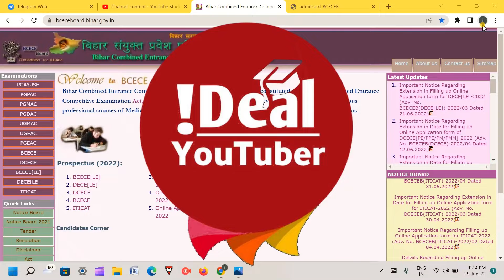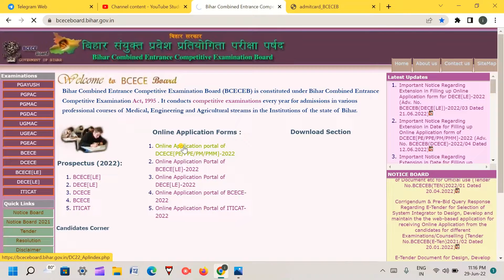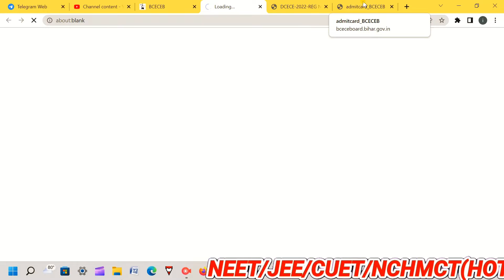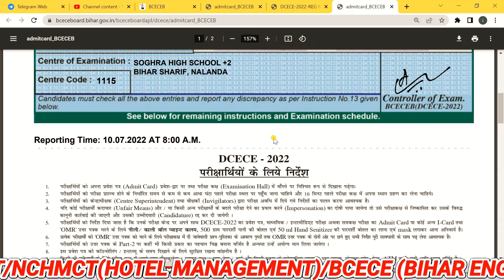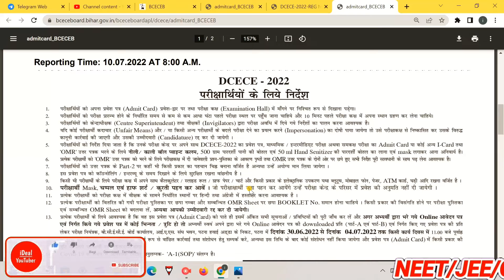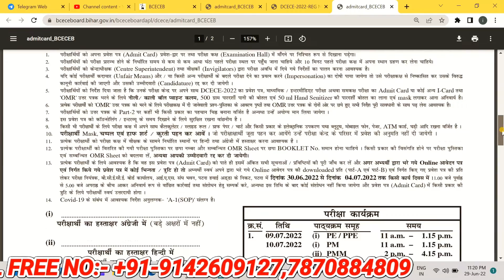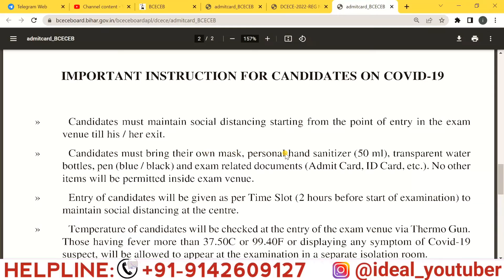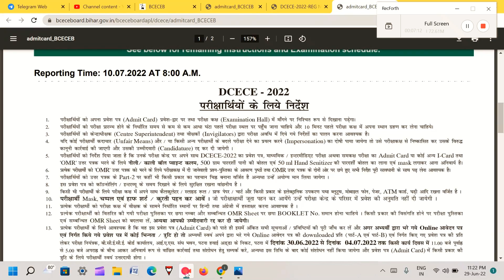BIHAR POLYTHENIC PARA-MEDICAL ADMIT CARD DOWNLOAD 2022 | DCECE EXAM GUIDELINES 2022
📢BIHAR POLYTECHNIC ENTRANCE (2022)🔱

🔰BIHAR पॉलीटेक्निक प्रवेश परीक्षा 2022 का Admit Card जारी कर दिया गया है। ♻️

👉जाके Login करके download कर ले सभी 🎯

✅ WhatsApp/Call Us To Book Our Paid Counselling :-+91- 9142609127